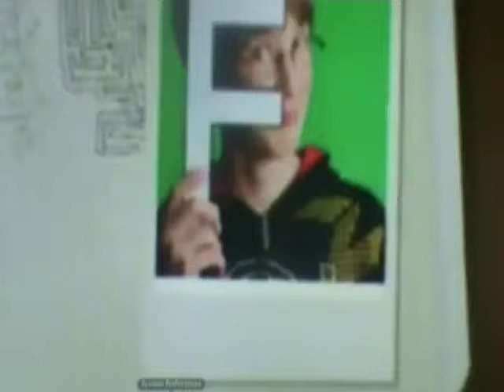FHYC Charlie Brown Christmas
Farmington hills youth choir preforms a charlie brown christmas